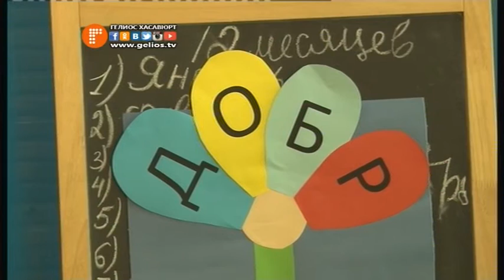Чистое сердце реабилитационный центр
В преддверии недели добра студенты РПК входящие в состав волонтеров  благотворительной организации «Чистое сердце», посетили воспитанников социально-реабилитационного центра для несовершеннолетних. Более подробно смотрите в следующем сюжете.